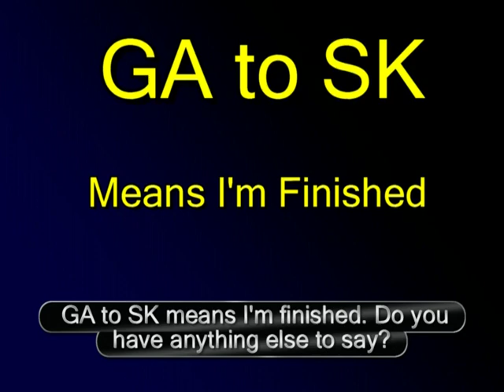TTY Instructions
Brief clip on the use of a TTY system